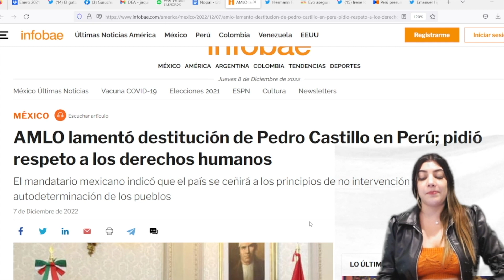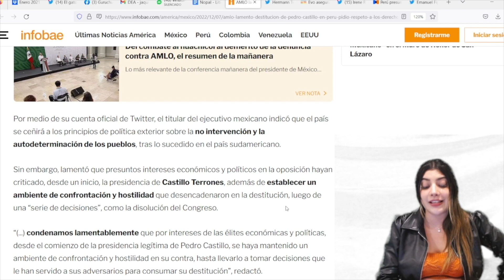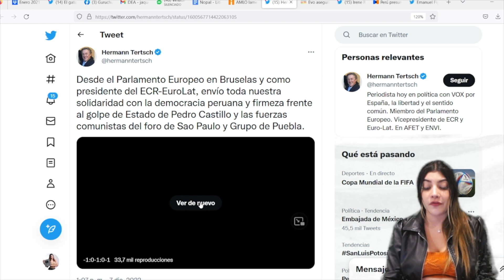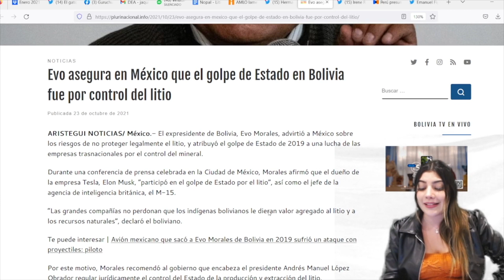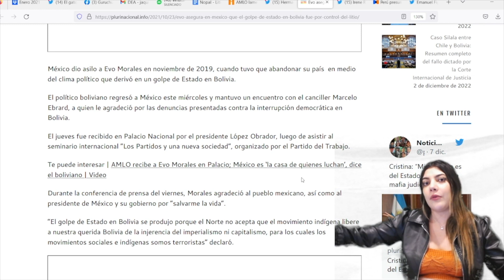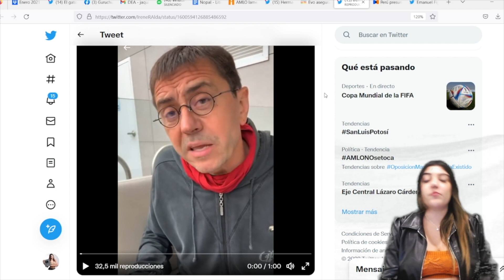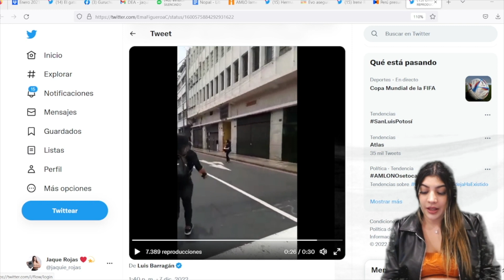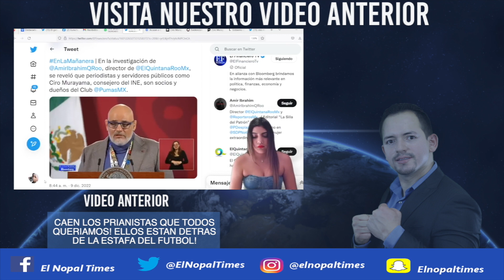¡DESTAPAN EL OSCURO MOTIVO DEL GOLP3 DE PERÚ! MILLONARIOS SE QUIEREN QUEDAR CON EL LITIO EN AMÉRIC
No te pierdas nuestro video anterior: CAEN LOS PRIANISTAS QUE TODOS QUERIAMOS! ELLOS ESTAN DETRAS DE LA ESTAFA DEL FUTBOL!